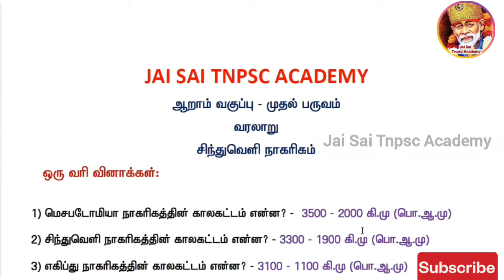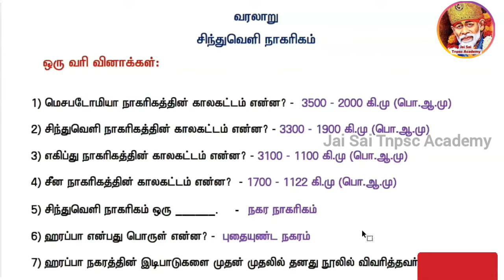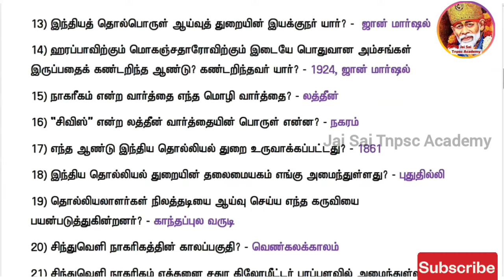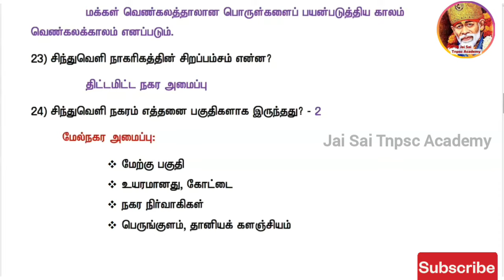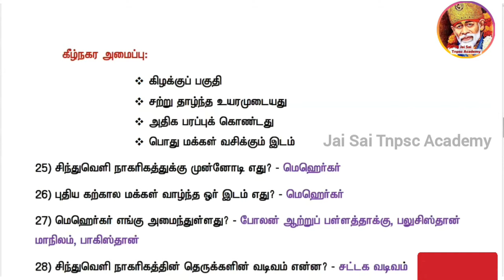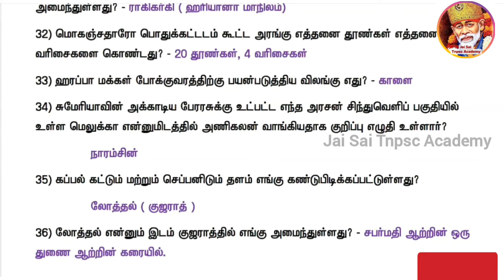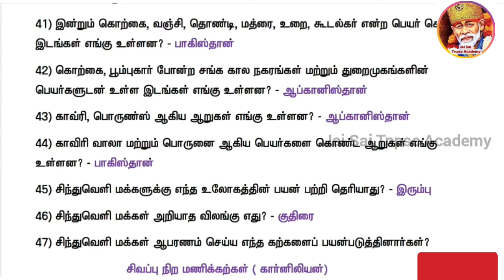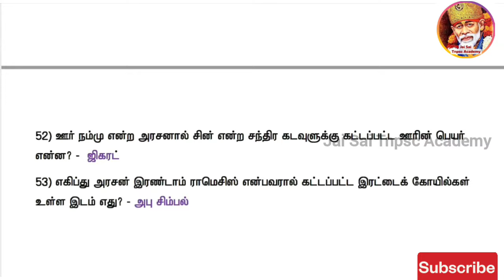சிந்துவெளி நாகரிகம் 6th || JAI SAI TNPSC ACADEMY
சிந்துவெளி நாகரிகம் 6th Important Question